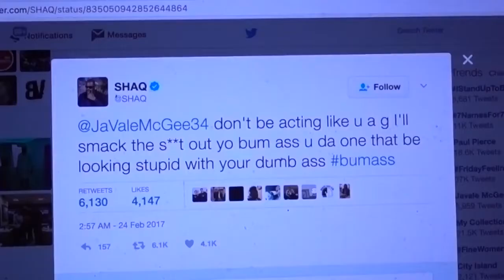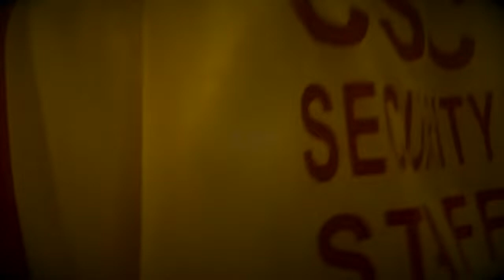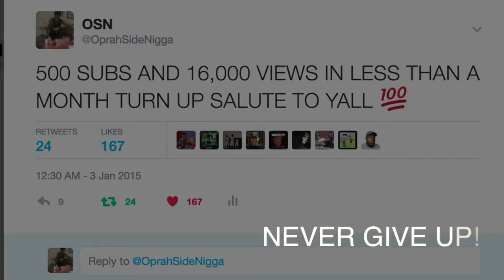THE BEST DAY OF MY LIFE! CHINO HILLS vs MATER DEI VLOG! 800K SPECIAL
THE MOST LIT BASKETBALL VLOG I HAVE EVER MADE!! CHINO HILLS vs MATER DEI OVERTIME THRILLER!